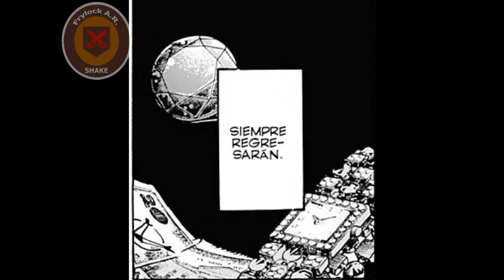Teorías bizarras de Jojolands. Nº09